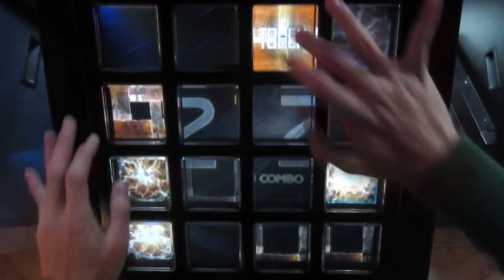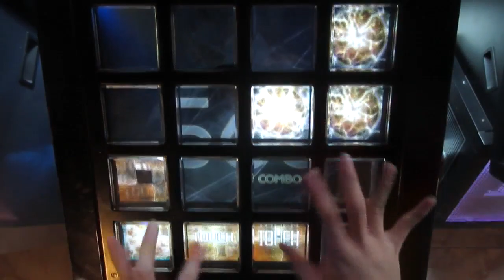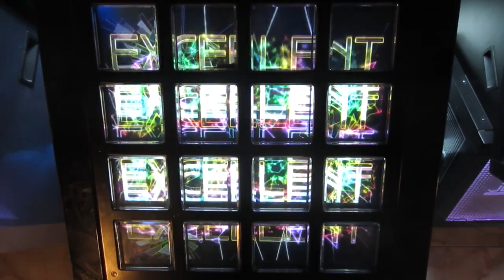[jubeat saucer fulfill] きたさいたま2000 (EXT) EXC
PLAYER : A.K.R-Y
天下一音ゲ祭の曲が昨日から韓国にも遊べるようになりました